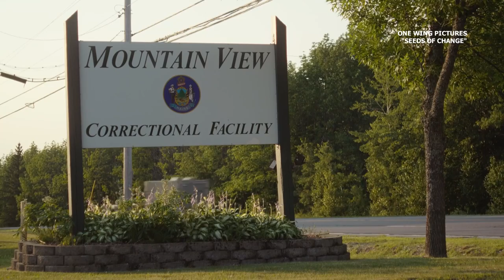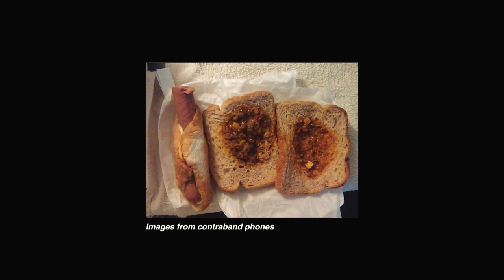At a Maine prison, lives are being changed. You’ll be surprised at what’s doing it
A filmmaker tells the story of incarcerated gardeners offering lessons that travel far beyond their walls.